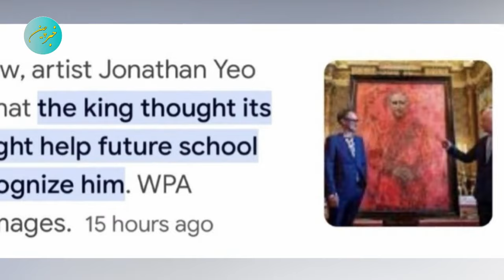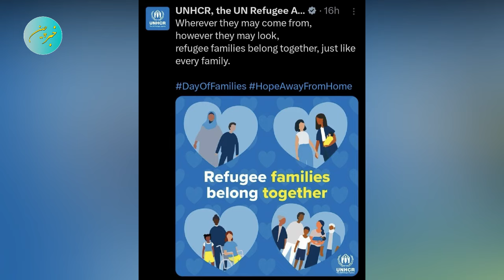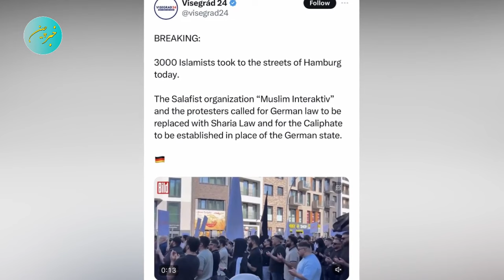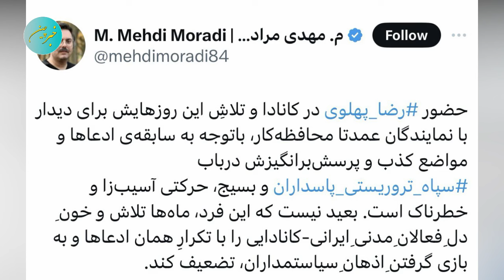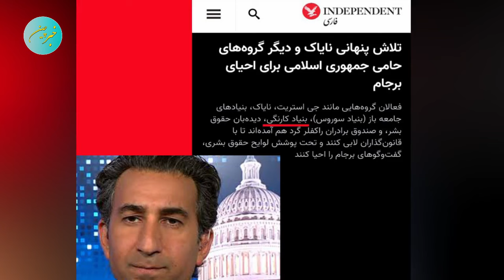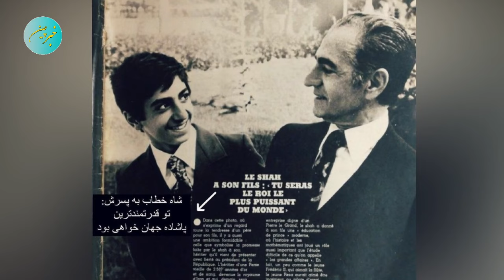⚠️ رمزگشایی از جنجالی ترین خبر دو روز گذشته دنیا ❗️